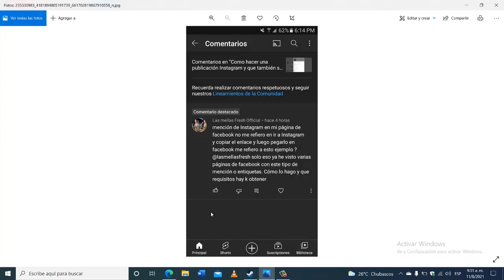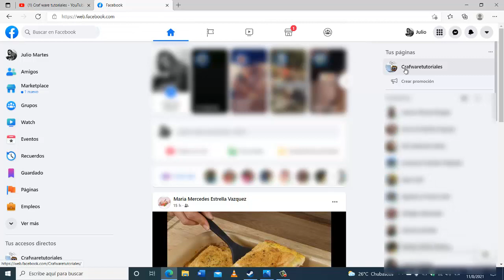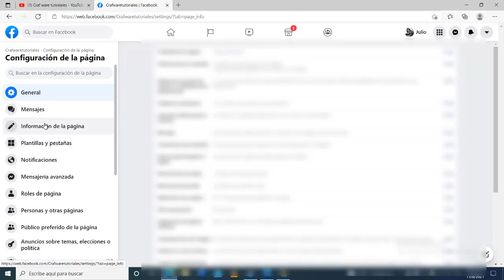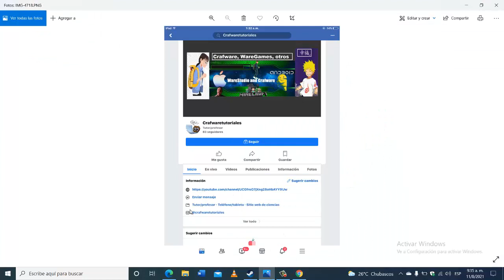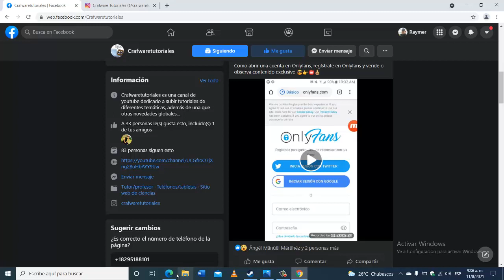Como poner tu usuario de Instagram en tu página de Facebook, enlaza Instagram Facebook mediante un @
Como poner tu Instagram en tu página de Facebook, colgar tu user de Instagram en tu FansPage enlazar